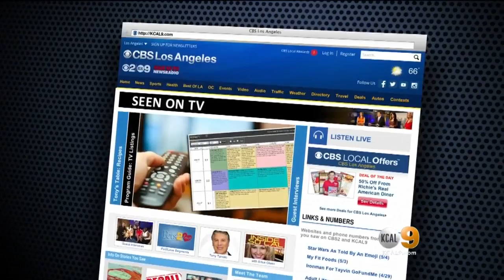The Importance Of Pancreatic Cancer Awareness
Julie Fleshman with the Pancreatic Cancer Action Network talks to KCAL9 about pancreatic cancer awareness.